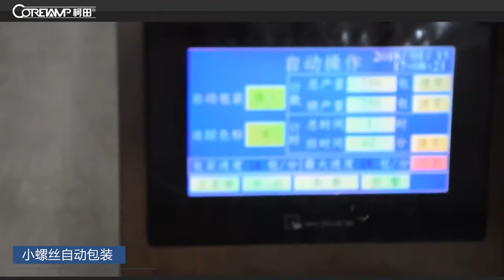screw nut fastner connector packing packing machine